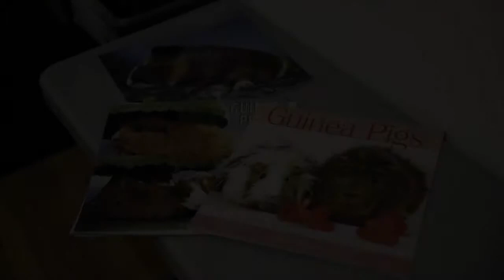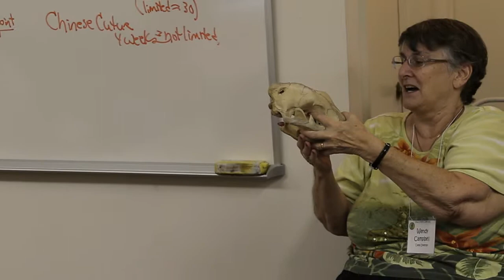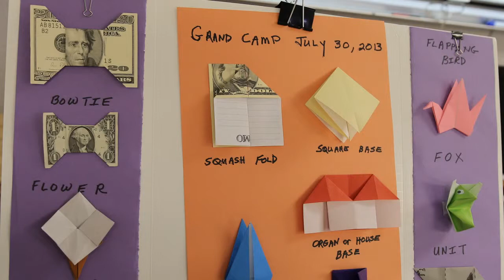OLLI at Mason's Grand Camp 2013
Grand Camp on July 30, 2013 at the Osher Lifelong Learning Institute at George Mason University, Fairfax, Virginia -- OLLI members and their grandchildren learning together.